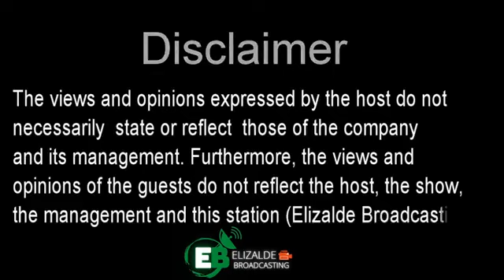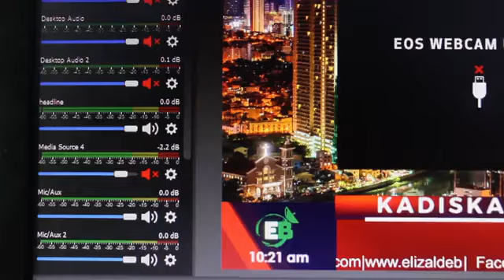KADISKARTE | Oil spill, perwisyo.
KADISKARTE w/ Mel Elizalde
Oil spill, perwisyo.